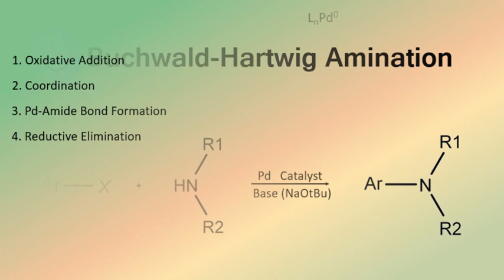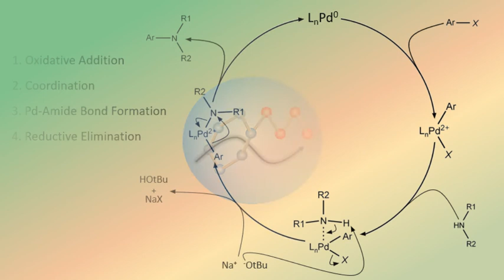Buchwald-Hartwig Amination Mechanism | Organic Chemistry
The mechanism for a Buchwald Amination reaction which follows a catalytic cycle. A palladium catalyst is used for the coupling of amines with aryl halides in order to create a carbon-nitrogen bond.